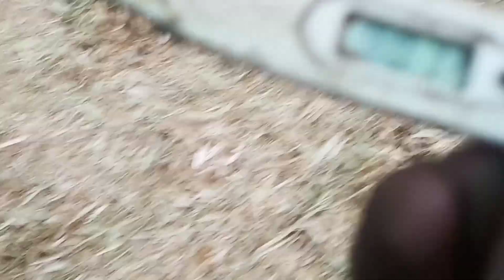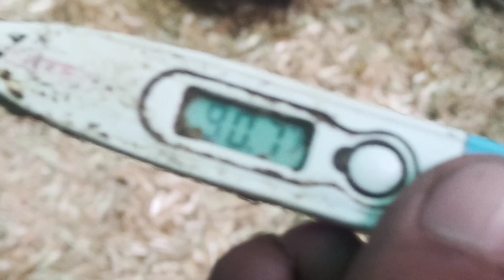Cold tatnay complete diagnosis treatment after treatment by Dr Riaz shadipura 03034416865